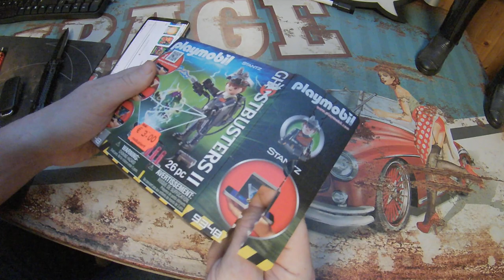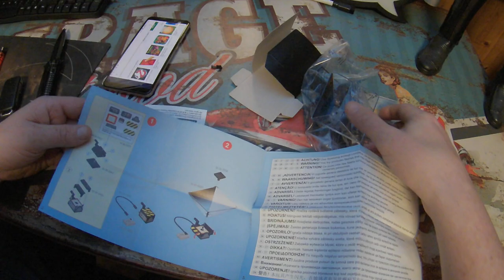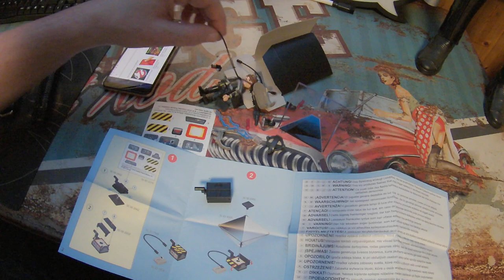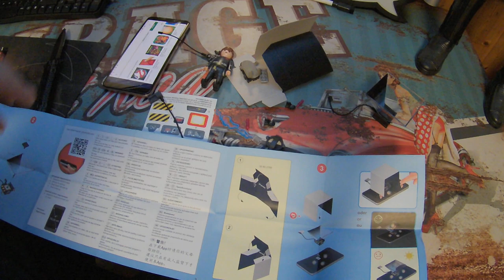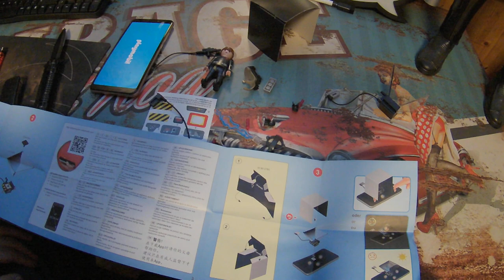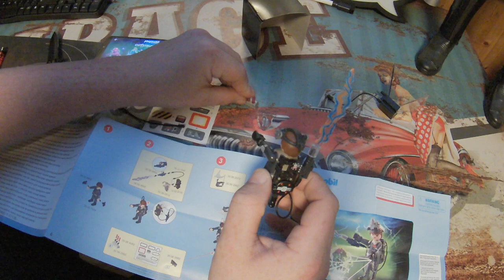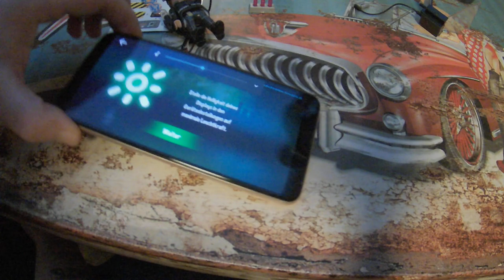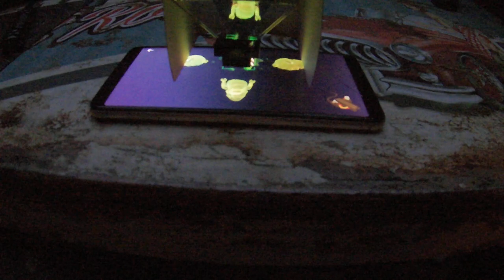Playmobil 9348 - Geisterjäger Raymond Stantz Spiel Unboxing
Unboxing Equipment:
Insta360 Actioncam:
Rollei Hear Me Pro Mikrofon:
Gaming Equipment:
Maus Roccat Kone: